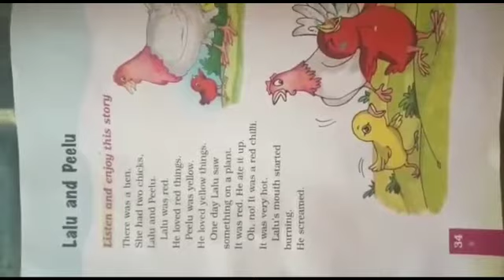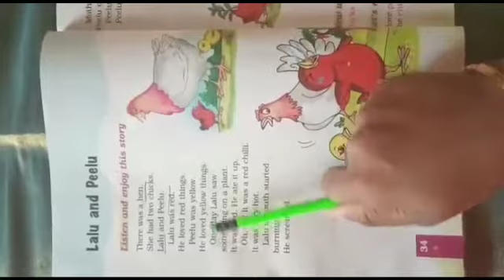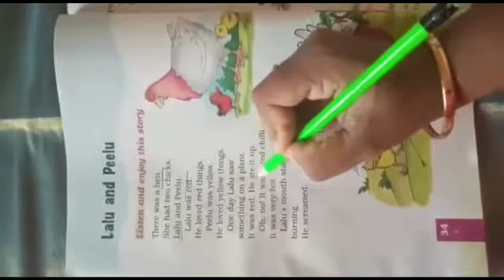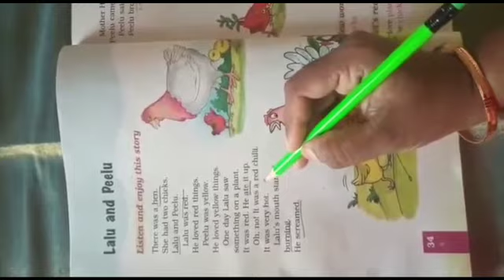Grade 1 ENGLISH LALU AND PEELU PART 1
GLOBAL GATEWAY HI-TECH SCHOOL (CBSE)ANUPPUR,SALEM.